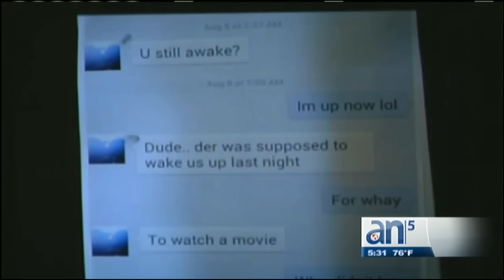Continúa el juicio al “asesino de Facebook” Derek Medina - América TeVé